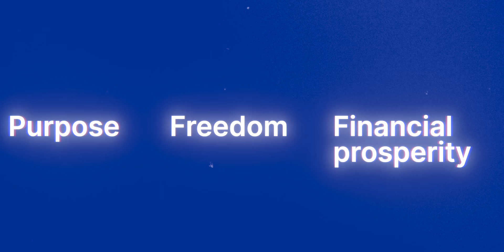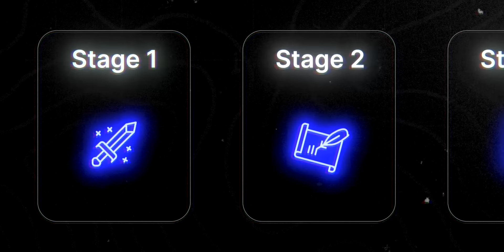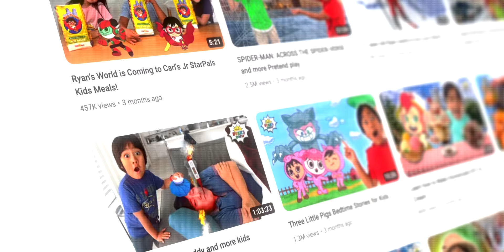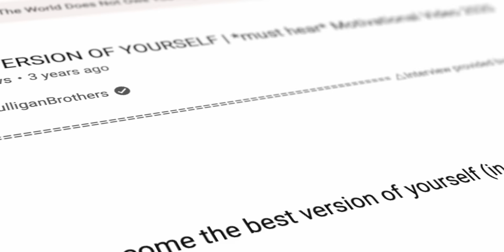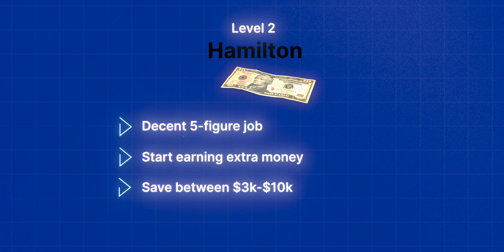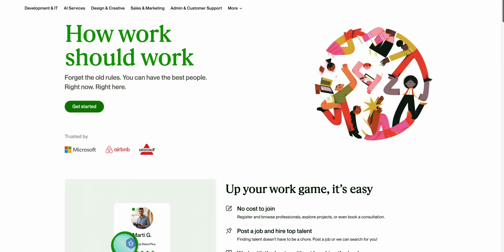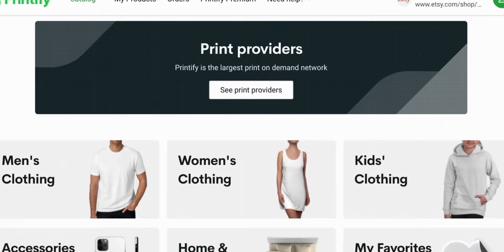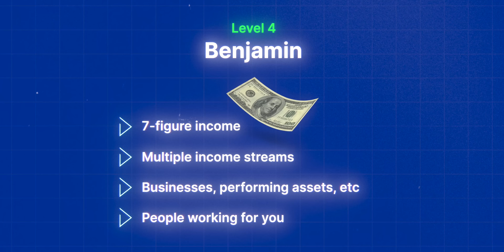How To Become A Millionaire Online in 2024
In this video, we discuss how you can get rich in the digital internet age by taking advantage of existing technology.

► THE BEST YOUTUBE COURSE YOU'LL FIND